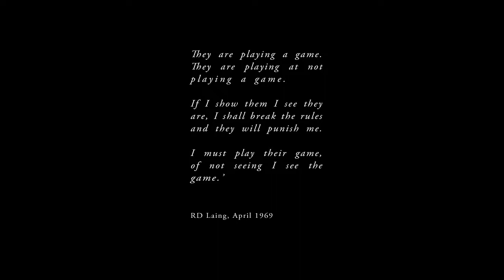A Short Film About 'Knots'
A film by Adam Phillips about the making of 'Knots', the new album by Matt Stalker and Fables.